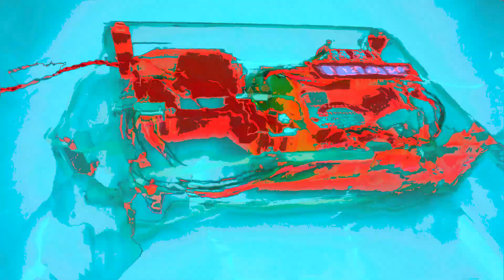Portable PM10 and PM2.5 Air Pollution Analyzer and Alert | Arduino Project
Well the first step to fighting PM2.5 and PM10 pollution is to be able to detect it and monitor it with ease. So we here develop a PM10 and PM2.5 air pollution monitoring system using Arduino Uno. The system makes use of Arduino uno controller along with an OLED Display, Dust Sensor, Matrix Keypad, switches and buttons along with basic electronics component and PCB to develop this system.